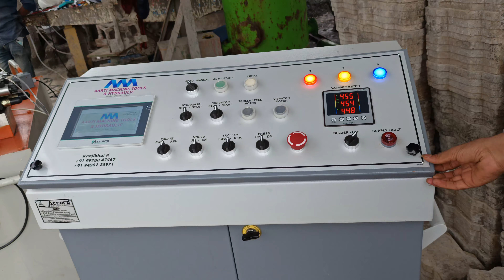solid concrete block automatic machine mo.9978047473 / 9978047467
3 block and 10 pcs  Fly ash Bricks and Block Making Machine Installation Botad Gujarat

ISO 9001:2015 QUALITY cartificate Company

Can produce Solid Blocks, Hollow Block, Paver Block, Interlock Bricks, concrete bricks, fly ash bricks all in one machine